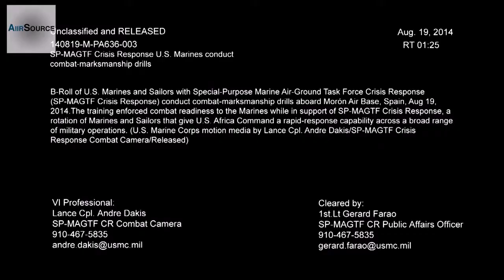U.S. Marines - Combat Marksmanship Drills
U.S. Marines - Combat Marksmanship Drills Video of U.S. Marines and Sailors with Special-Purpose Marine Air-Ground Task Force Crisis Response (SP-MAGTF Crisis Response) conduct combat-marksmanship drills aboard Morón Air Base, Spain.The training enforced combat readiness to the Marines while in support of SP-MAGTF Crisis Response, a rotation of Marines and Sailors that give U.S. Africa Command a rapid-response capability across a broad range of military operations. (U.S. Marine Corps motion media by Lance Cpl. Andre Dakis/SP-MAGTF Crisis Response Combat Camera/Released | U.S. Marine Corps Forces Europe and Africa )  AiirSource℠ covers military events and missions from the U.S. Army, Navy, Marine Corps, Air Force, and Coast Guard.   Add AiirSource to your circles on Google+:  Join the conversation on Facebook:  Follow AiirSource on Twitter:  Find us on the web: